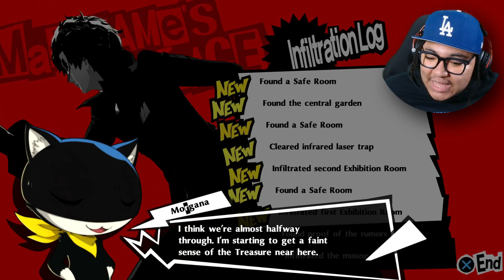Desperate Times Call For Desperate Measures... | Persona 5 Royal | #22